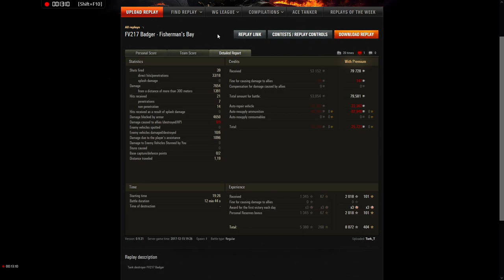WoT - FV217 Badger - Fisherman's Bay (7654 DMG, 6 kills)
Tork_T [1_OB] top damage on the account (memories)
(0.9.21)